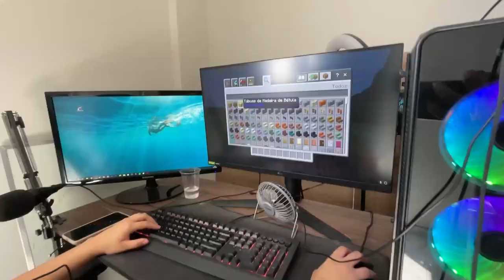NUNCA DESAFIE SUA NAMORADA!